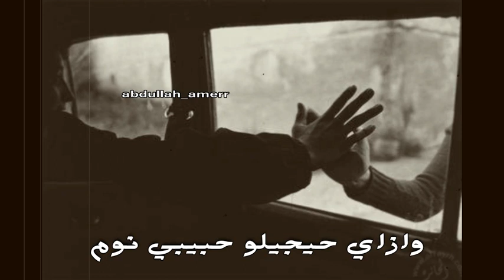بعد لما ارتاحت روحي ليك